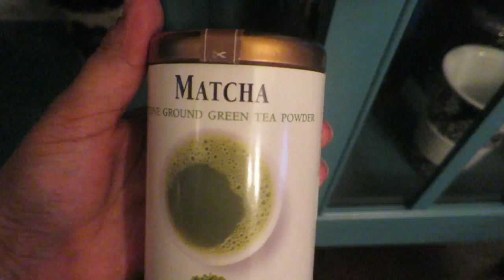Baby's Favorite Smoothie I CandaceVlogs